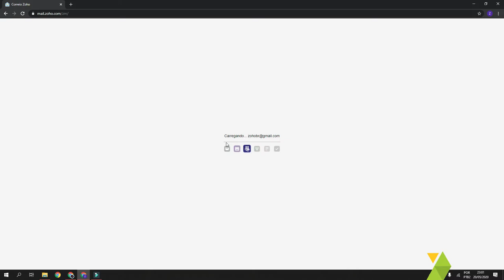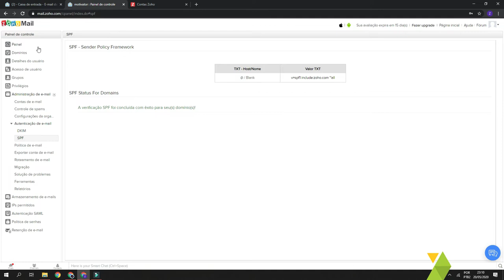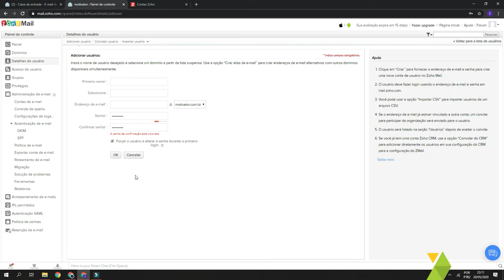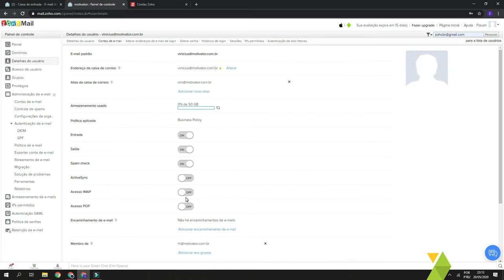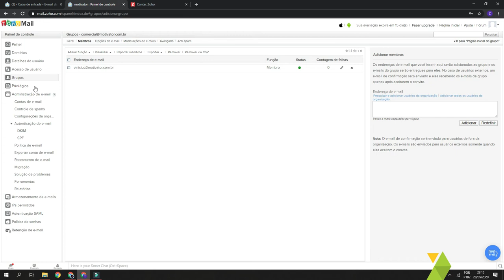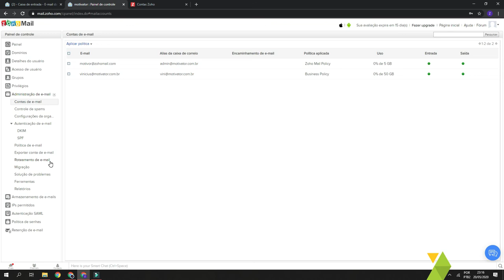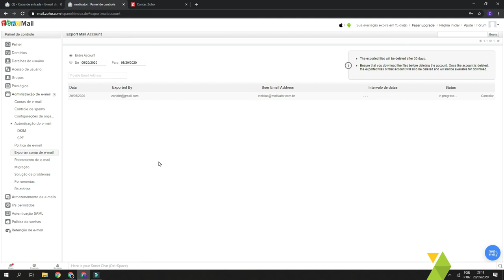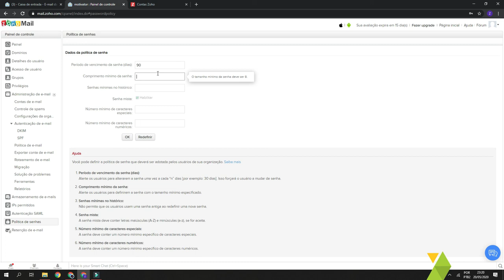7. Treinamento de Administradores para o Zoho Mail